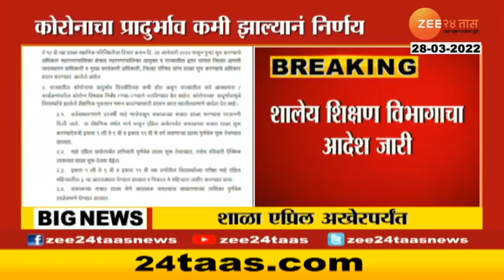Pune । पहिली ते नववीच्या शाळा आता एप्रिल अखेरपर्यंत, पाहा सरकारच्या आदेशात काय म्हटलंय?